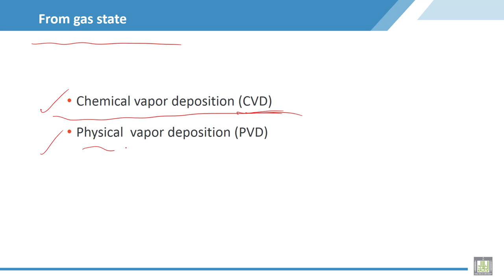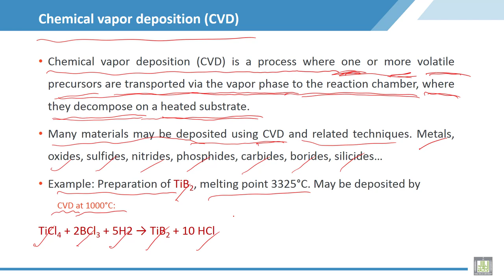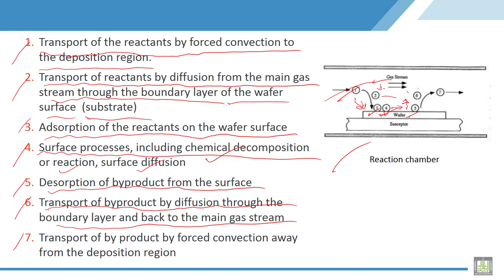Material Science - 2 | C3-L12 | Processing of metal matrix composite, Gas state, CVD, PVD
Lecture 12 : Processing of metal matrix composite, Gas state, CVD, PVD
Explain the different methods for processing composite material from gas state such as CVD